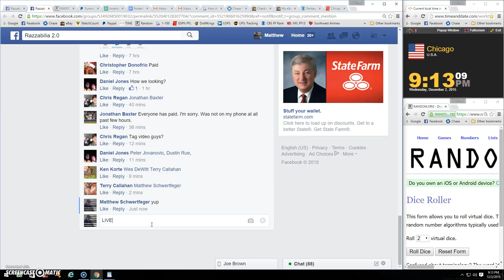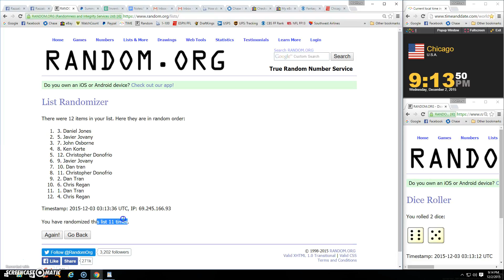Mini for trout